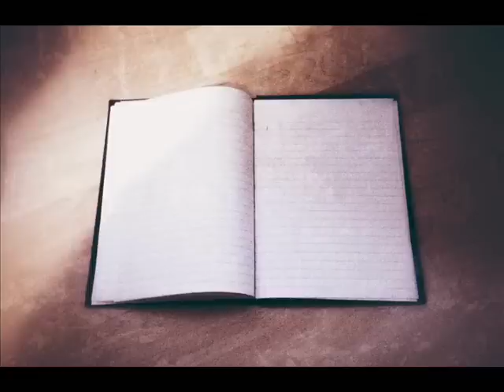Whispering a selection of my Poems. (Soft spoken intro)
Hello everyone, I am still working on a rather long script for anxiety and panic attack relief, but wanted to upload something in the meantime until it has been done. Here are some of my original poems. Bellow you can read them too if you would like.

1: Dreams

Sleeping.
Dreams can enchant the heart.
I often remember the ending
but where do dreams start?
Why can I never remember
the start of a dream?
Of all the lands
and places I've been
of all the creatures
and oceans I've seen
I can never remember

2: The Connection

Holding a pen
feeling a thought
that moment is when
I make the connection.
Heart go's to hand
Ink go's on paper
teardrop meets ink
the page now a river.
So I turn the page
and start over again.

3: Nothing dies

Heart beat synchronized
to time, as it seems to fly.
flying rapid without a care
until all we see is grey hair.

Looking to our past
for something not designed to last.
everything ends
but nothings dies.

4: The  gate

Hordes of cattle keeping me
trapped within the cogs of society
so we paint ourselves with gold
to mask our deep anxiety's.

Our aching hearts
healed with one inhale of truth
the fence, has a gate
and it's open.

5: It's okay

Tears to drink and taste
what if love is all a waste?
put your arms around my waist
and whisper "It's okay"

6: Theft.

To steal a life is a sin
I want it back
but you're clutching on
to pieces of my hair
soaked in blood and fear
destroying everything
without a single care.

7:  A summer memory

Outside
where cool summer breezes blow
beside the far away river
where crystal clear water flows.

The grass
soft and warm
hours laying on the lawn
admiring butterflies
feeling loved by a Bumblebee
nothing short of ecstasy.

8:  She loves me

She cry's with me always,
it's as if she understands,
exactly how I'm feeling,
and knows exactly who I am.

 and I know she'll never judge me,
her ways are not like ours,
and with each and every droplet,
she heals my many scars.

I've always loved the rain,
I guess that's why she loves me too.
Pour your heart out to her,
and she will pour hers out to you.

9: The plastic is melting

Fingers numb, hands cold,
bodies tired and bones old.
Mirror lying, reflection young,
the plastics melting, what have I done?

10:  Love defined.

Seagull flies outside my window.
Squirrel sits fearless on the wooden fence.
The children next door run around,
playing a game of hide and seek.
Their mother watching, with a smile so loving.
Her smile emits a light, and warmth like the sun.
This scene, like a kiss from an angel, is perfect
in every way imaginable.

In this moment, I feel everything I ever wanted to feel,
as every inch of me is caressed with ineffable love.
Nothing can spoil this moment, this wonderful
moment, that loves me too.